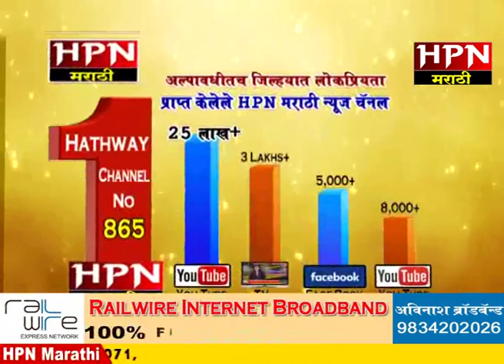खा.उदयनराजे भोसलेची जमीन खोटी कागदपत्र तयार करून विकली